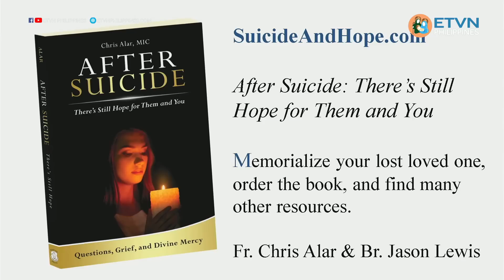Divine Mercy 101 - Father Chris Alar, MIC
In his rare visits outside the United States, Father Chris Alar, MIC spends time to visit his mission and congregation houses in the Philippines, his beloved second home.  His talks in the different venues are always SRO's wherever he goes all over the country.  Watch his full talks exclusively only here @ETVN PHIL...